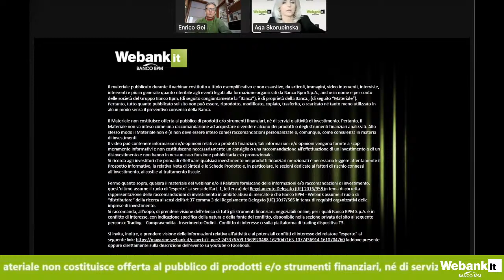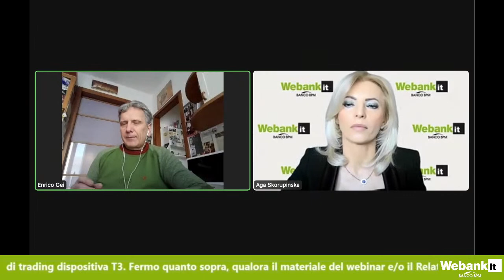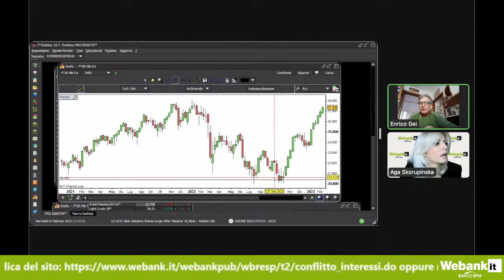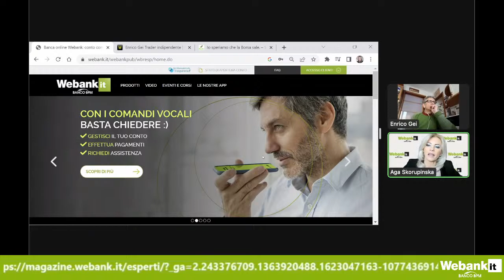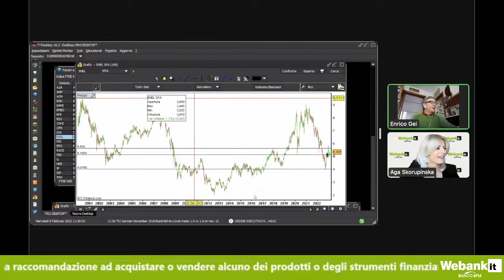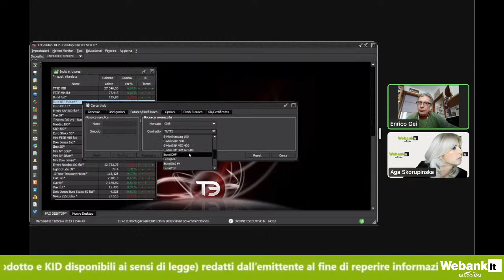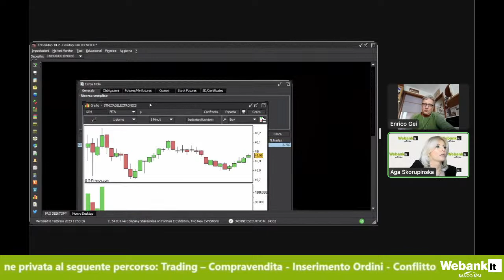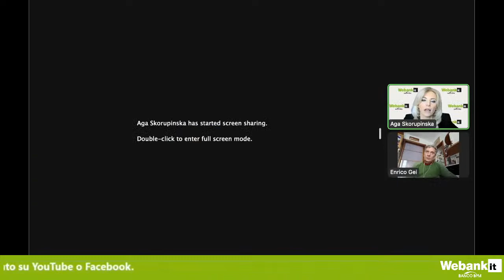Indice FTSEMIB e BLUE CHIP, livelli operativi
Relatore: Enrico Gei
Come individuare il trend in atto e le relative opportunità operative. Analisi tecnica con PRICE ACTION dell'indice FTSEMIB e delle principali azioni italiane, monitoraggio dei livelli ottimali di ingresso per un trading di posizione.

Il materiale pubblicato durante il webinar, costituito, a titolo esemplificativo e non esaustivo, da articoli, immagini, video tutorial, video interventi, interviste, interventi, opinioni , analisi e più in generale quanto riferibile agli eventi legati alla formazione organizzati da Banco BPM S.p.A., anche in nome e per conto delle società del Gruppo Banco BPM (di seguito congiuntamente la “Banca”), è di proprietà della Banca (di seguito “Materiale”).
Pertanto, tutto quanto pubblicato sul sito internet non può essere riprodotto, distribuito, modificato, copiato, trasferito o scaricato o reso disponibile mediante un collegamento a questo sito né tanto meno utilizzato in alcun modo senza il preventivo consenso della Banca.
Il Materiale non costituisce offerta al pubblico di prodotti e/o strumenti finanziari, né di servizi o attività di investimento. Pertanto, non è (e non deve essere inteso come) una raccomandazione ad acquistare o vendere alcuno dei prodotti o degli strumenti finanziari analizzati, né una forma di sollecitazione all’investimento o, comunque, come consulenza in materia di investimenti, né assume una funzione pubblicitaria e/o promozionale.
Si ricorda, in ogni caso, agli investitori che prima di effettuare qualsiasi investimento nei prodotti finanziari menzionati è necessario leggere attentamente la documentazione precontrattuale e contrattuale (es.  Prospetto Informativo, relativa Nota di Sintesi, Schede Prodotto e KID disponibili ai sensi di legge) redatti dall’emittente al fine di reperire informazioni complete sull’ emittente medesimo e sulle caratteristiche degli strumenti finanziari presenti sul sito e, in particolare, le sezioni dedicate ai fattori di rischio connessi all’investimento, ai costi e al trattamento fiscale. Si raccomanda, altresì, di prendere visione dell’elenco di tutti gli strumenti finanziari, negoziabili online, per i quali il Gruppo Banco BPM risulta in conflitto di interesse, con indicazione specifica della natura e della fonte del conflitto, disponibile nella sezione pubblica del sito oppure nella sezione privata al seguente percorso: Trading – Compravendita - Inserimento Ordini - Conflitto di interesse o sulla piattaforma di trading dispositiva T3.
Fermo quanto sopra, qualora il materiale del webinar e/o il Relatore forniscano delle informazioni e/o raccomandazioni di investimento, quest’ultimo assume il ruolo di “esperto” ai sensi dell’art. 1, lettera a) del Regolamento Delegato (UE) 2016/958 in tema di corretta rappresentazione delle raccomandazioni di investimento in ambito abusi di mercato e che la Banca assume il ruolo di “distributore” della ricerca ai sensi dell’art 37 comma 3 del Regolamento Delegato (UE) 2017/565 in tema di requisiti organizzativi delle imprese di investimento.
Si invita, inoltre, a prendere visione delle informazioni relative all’attività e ai potenziali conflitti di interesse del relatore “esperto” al seguente laddove presente oppure direttamente sulla descrizione dell’evento su YouTube o Facebook.
I loghi e marchi, nonché ogni altro segno distintivo, presenti sul sito Webank – Banco BPM sono di proprietà della Banca e non possono essere utilizzati su altri mezzi di comunicazione o su qualsiasi altro sito internet né è possibile creare un collegamento a questo sito senza il preventivo consenso scritto della Banca.